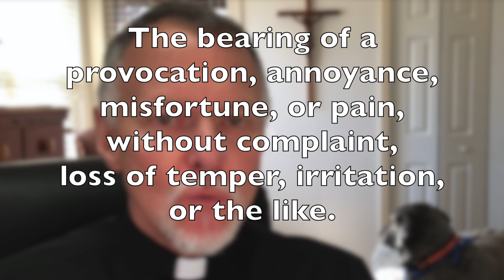Fr. Bill's Daily Reflection February 2, 2021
The Presentation of the Lord